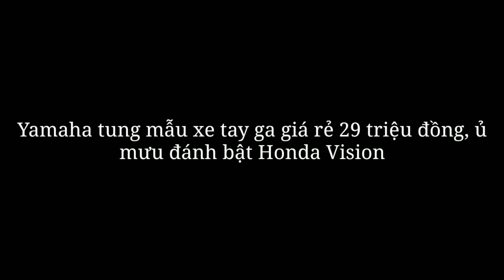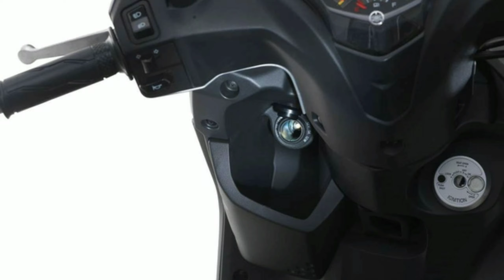Yamaha tung mẫu xe tay ga giá rẻ 29 triệu đồng, ủ mưu đánh bật Honda Vision_360 Xe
360 Xe_Mẫu xe tay ga giá rẻ với tên gọi Yamaha Ego Gear 2022 có trang bị khá ổn trong phân khúc, hứa hẹn là đối thủ cực gắt của Honda Vision khi về Việt Nam.